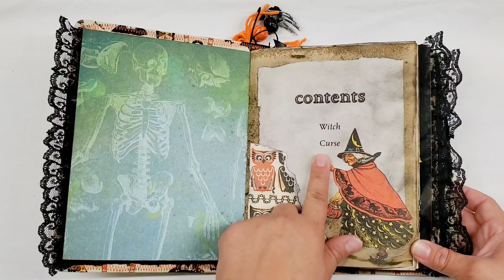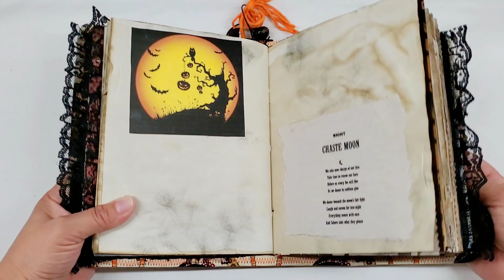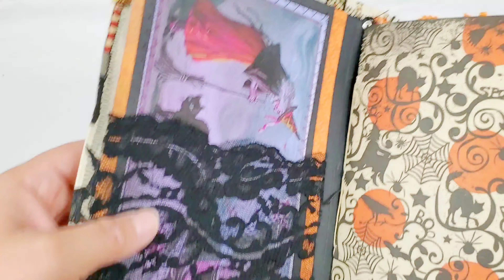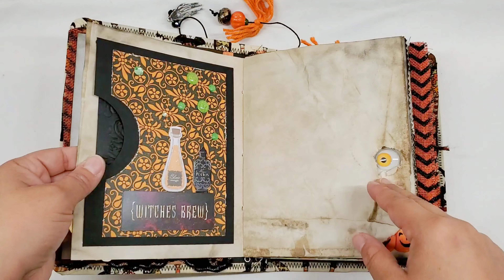Halloween Gnome Witch & Fabric Junk Journal Scrapbook Album Set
As always you can find my items for sale on my Etsy store: Handcraftedalbums